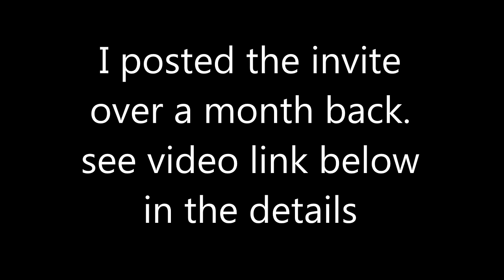invite reminder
the ORIGINAL invite tells and shows all, check it out with this link.

This is a subscriber meet up, day hike with the option to make it an over night. It will most likely be hot BUT I suggest long pants and closed shoes or best, boots. The poison oak is bad all over this year and like most places, there are rattlers to be aware of! There are a few water crossing but very easily done keeping shoes dry. The camp spot I chose is both tent and hammock friendly but I would NOT suggest cowboy camping here. There are many insects around. No camp fires and most of us would love to be visited by some deer and or big horn sheep, so please no dogs. Sorry.  If you have 100 hikes of the Angeles, it is hike # 74 and very easy. Wear pants, boots or closed toed shoes, bring bug spray and or a head net, (summer in the mountains near a river) means bugs. Sun screen, if day hiking, bring lunch and drink. If camping, sleep system, stove fuel, food and drink, lights, water and or filter, breakfast, dinner lunch or snacks. Any thing you think you want to bring. We will meet in the lot (west fork) at 6 am Saturday the 30th of July. We will hike in about 1.5 hours, easy and beautiful scenery. After setting up camp, we can go in shifts on short hikes, while others watch the camp. About sun down, we will set up out cook sets and ready our supplies, then start the timer for one hour, then the judging begins and the winner declared by majority. Stay the night, then wake, breakfast and a slow hike out with an option for another short hike in the area. If you show up late, walk up the west fork gated road to the bridge at the one mile marker. It is where Bear creek joins the west fork. Walk down and under the bridge on the left side of the road and follow the river up stream for a little over a mile. You should see the tents and hammocks. Join us.